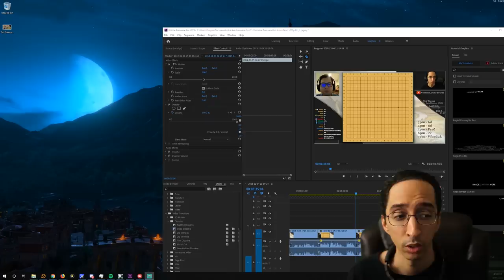An Younggil - Professional 8dan - Reviews!!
Got a friendly 8dan professional to review 2 of my games.  Enjoy!